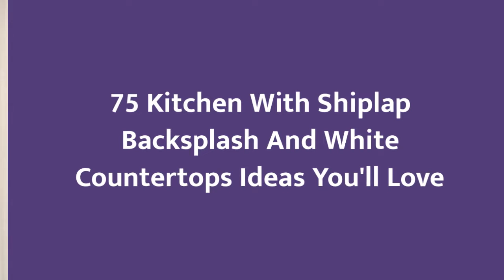75 Kitchen With Shiplap Backsplash And White Countertops Design Ideas You'll Love ☆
0:00:00 - Intro
0:00:12 - Kitchen With Shiplap Backsplash And White Countertops Design Ideas You'll Love: Inspirations 1 to 25
0:02:59 - Kitchen With Shiplap Backsplash And White Countertops Design Ideas You'll Love: Inspirations 26 to 50
0:05:57 - Kitchen With Shiplap Backsplash And White Countertops Design Ideas You'll Love: Inspirations 51 to 75